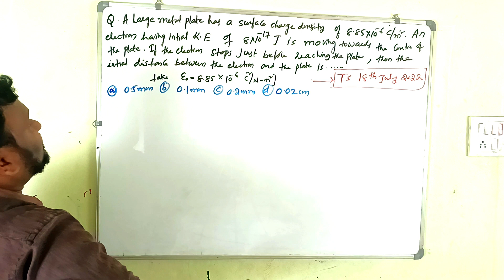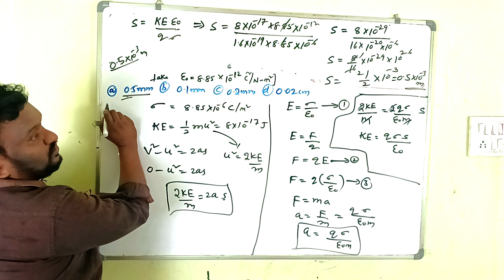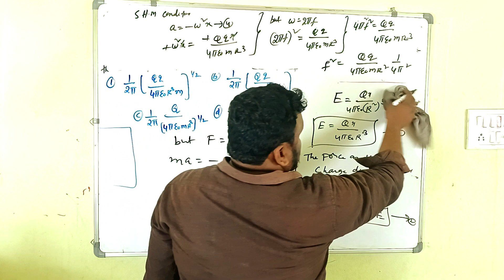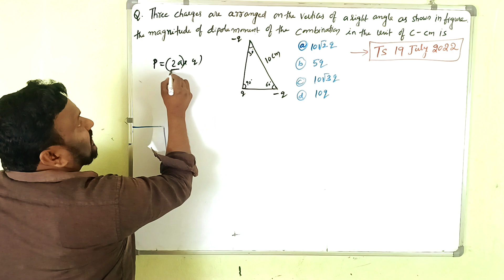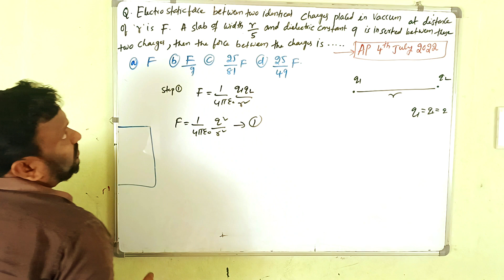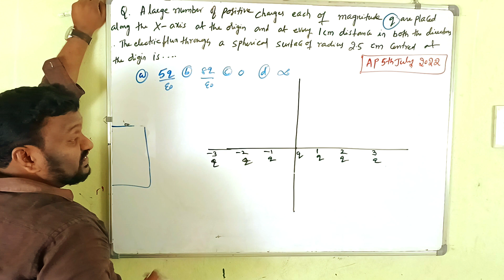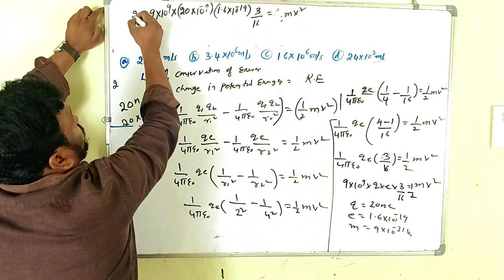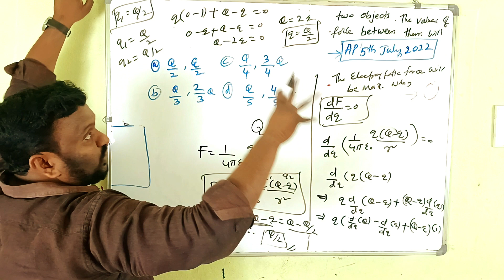ELECTRIC CHARGES AND FIELDS 02//EAMCET PHYSICS //EAPCET//PHYSICS PYQ //CLASS12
ELECTRIC CHARGES AND FIELDS 02//EAMCET//EAPCET//PHYSICS PYQ //CLASS12/. THIS VIDEO IS USEFUL TO BOTH AP AND TS STUDENTS.